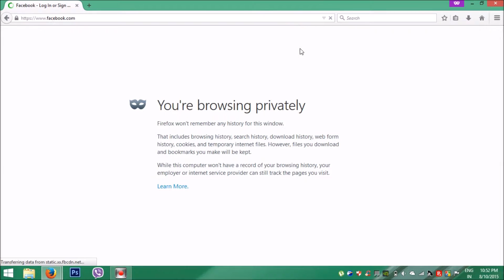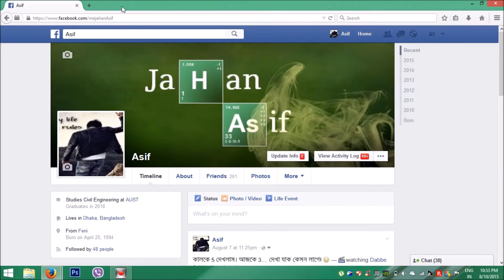Use two facebook id from same browser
Use two account at the same time from same browser.
This applies for any websites like facebook,gmail,ymail etc.